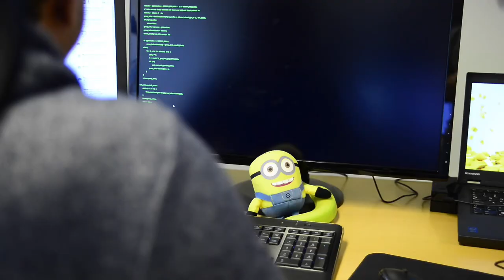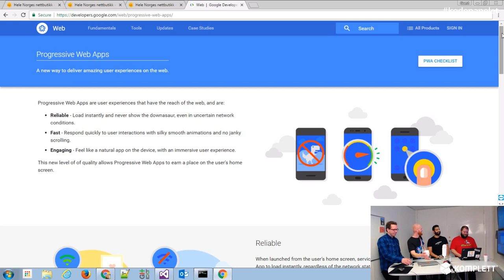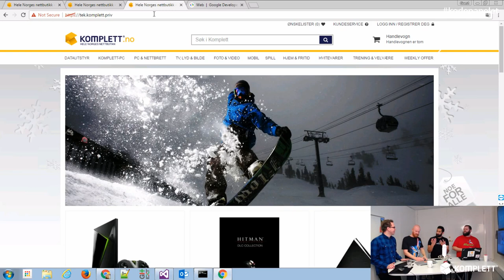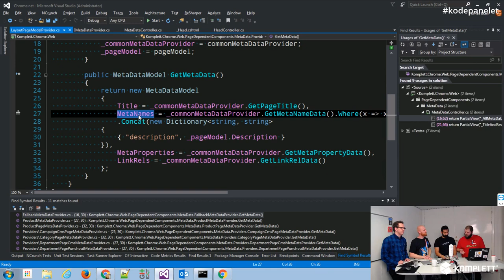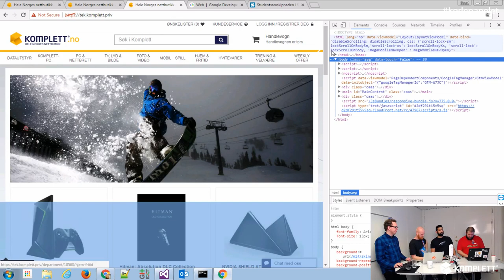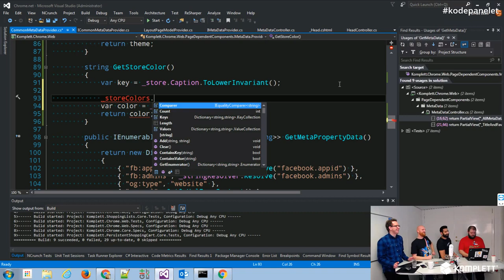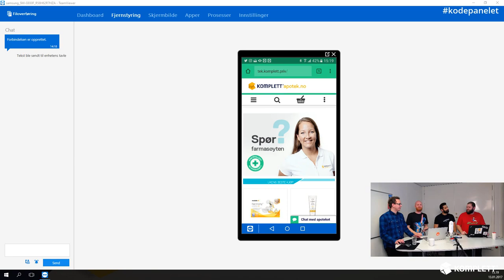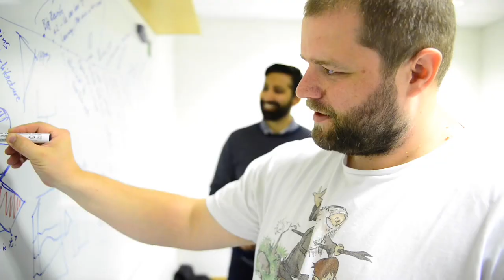Kodepanelet - Episode 8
Kodepanelet is turning into English today! And we have set a new goal, we are going to add elements from the Progressive Web App world, into our 14+ years old code base that runs the most of our web shops. We're looking forward to see you at the show!